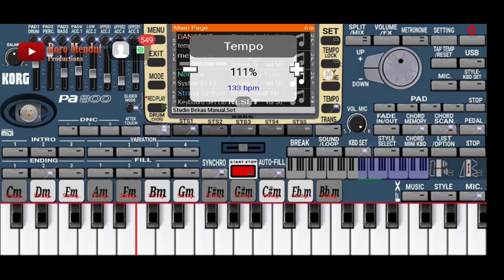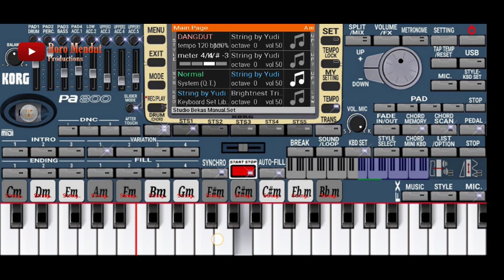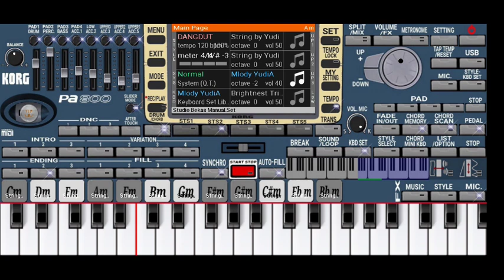ORG 2020,TEKNIK DASAR BELAJAR MENGIRINGI LAGU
Org 2020,teknik dasar,oke gays kali ini saya buatin tutor nya buat tmen_temen yang masih bingung tentang org cara mengiringi sebuah lagu,kalo masih kurang detail,mohon maf ya,karna ini cumn sebagai contoh dasar,bisa di praktekan bukan hanya di org saja,bahkan keyboard aslipun sama,gays,,karna ini untuk mengenal nada2 permainan,dan juga cord nya,,

Terimaksih sudah menonton,tanpa kalian chanel ini bukan apa2,🙏